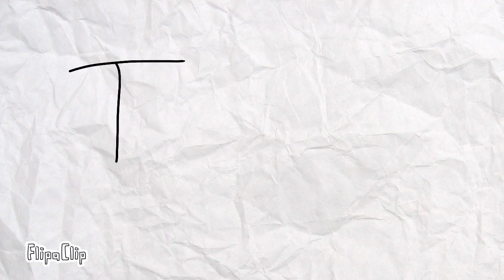Flip a clip video